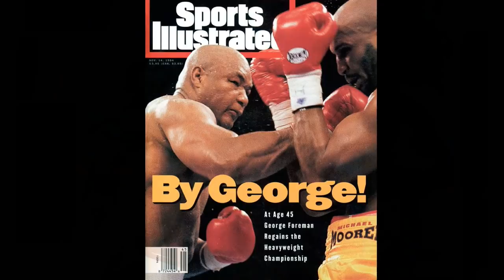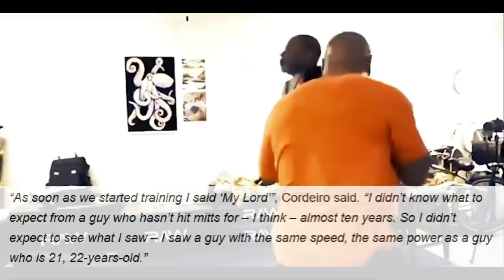MIKE TYSON offered $1 Million to BOX in 2020! / Trump, De La Hoya and Max Kellerman Comment!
53 year old Mike Tyson talking about a comeback in exhibition Boxing matches for charity is one thing, seeing him completely destroy the pads is a whole other thing.

The training video Iron Mike posted on Instagram has gone viral in 2020, with everyone talking about.
For example, President Donald Trump tweeted about it, telling Mike to keep Punching!  Oscar De La Hoya said “If he trains for 12 rounds, Mike will knock out any of today’s leading heavyweights.”  Boxing commentator Max Kellerman said even had some great comments.

The guy holding the pads in the video said, “As soon as we started training I said “My Lord” “I didn’t know what to expect from a guy who hasn’t hit mitts for – I think – almost 10 years.  So I didn’t expect to see what I saw – I saw a guy with the same speed, the same power as a guy who is 21, 22 years old”.  Now seeing Mike Tyson move like this is absolutely incredible; it’d be like seeing Michael Jordan dunk from the free throw line in his 50s!

The guy holding the pads in that viral video by the way is Rafael Cordeiro, the head coach at Kings MMA in CA. He’s well known in the fight world; for example during his own career as a fighter, he became Brazil's Muay Thai champion, as well as an International Vale Tudo (a Brazilian MMA tournament) Championship winner in the lightweight division. He’s actually found even more success as a coach and has trained several prominent UFC fighters such as Kelvin Gastelum and Rafael Dos Anos.
In other words, the comments he makes about Mike Tyson can be considered a very legitimate endorsement when he says things like, “Tyson would only need another five months to be ready for a genuine pay-per-view comeback fight.”

Speaking of the comeback fight, an offer has already been presented by Brian Amatruda, an Australian boxing matchmaker, who reached out to Mike Tyson's camp with an offer after seeing the viral video.
Amatruda says, "The first thing I did was contact celebrity agent Max Markson and ask him to offer Tyson $1 million,"

Amatruda said he believes Barry Hall, Paul Gallen and Sonny Bill Williams -- all of whom are former rugby stars-turned-boxers -- could be potential opponents for Mike Tyson. "He might be 53 years old but he's still a huge name," Amatruda says, "and any of those blokes Hall, Gallen or Sonny Bill would jump at the chance to get into the ring with him."

He goes on to say "I'd hold it at Melbourne Arena where we'd get over 10,000 or even Princes Park where they got 30,000 in attendance”.
Here’s a quick stat break down on these possible opponents:
Barry Hall is the largest man in this group, standing at 6’4” and weight 229 pounds; he’s 43 years old (1 fight, which was a draw against Paul Gallen); speaking of Paul Gallen, Paul Gallen, stands 5’11, 229 pounds, so he’s the closest to Tyson in size; but only 38 years old (9 and 0 with 5 Kos and 1 draw)

Sonny Bill Williams is 34, 6’3” and 238 pounds, he has a boxing record of 7 and 0 with 3 wins coming by knockout.
Mike Tyson is 5’10 fought between  217 and 223 in his prime; he’s currently 240 and looks to be in very good shape, especially considering at one point during his retirement from boxing he was 140 pounds overweight. And course, what people are really fixated on is his age, 53.